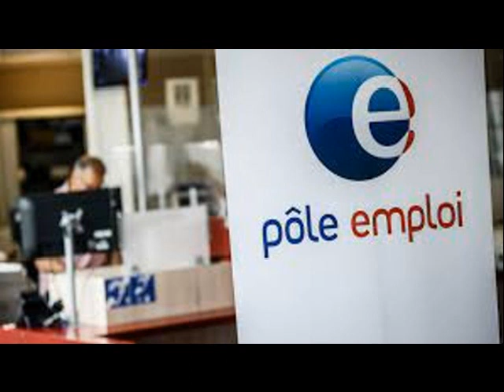الحكومة الفرنسية تصادق على قانون يخفض حقوق العاطلين عن العمل